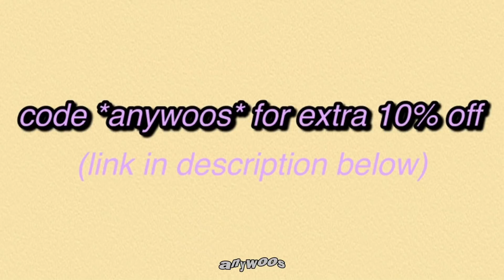kpop idols doing asmr (boys only version // part three)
૮ • ﻌ - ა  ૮ • ﻌ - ა  ૮ • ﻌ - ა  ૮ • ﻌ - ა  ૮ • ﻌ - ა  ૮ • ﻌ - ა

nct 127 (엔시티 127)
stray kids (스트레이 키즈)
to1 (티오원)
txt // tomorrow by together (투모로우바이투게더)
victon (빅톤)
woodz (우즈)